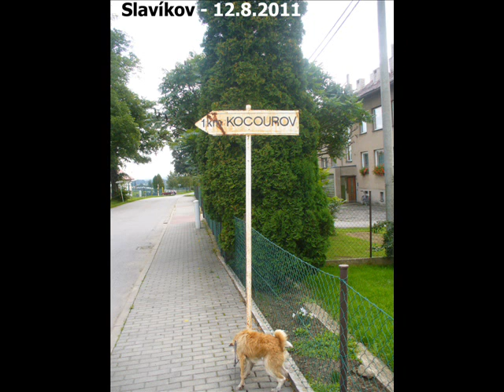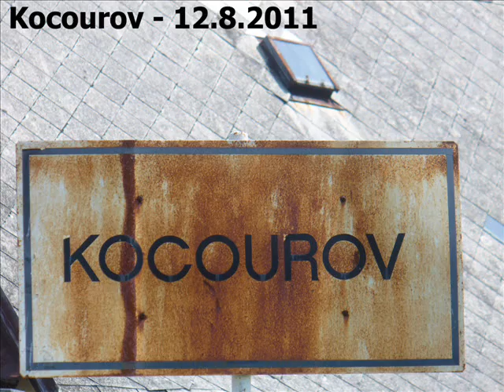Robin - psí turista a jeho výlety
Všechny fotky a trasy výletů si můžete prohlédnout na